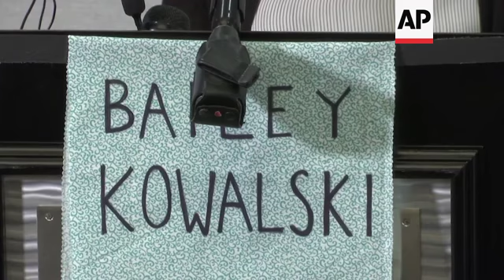Michigan St. student who alleges rape goes public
(11 Apr 2019) A Michigan State University student who sued the school after alleging three former men's basketball players gang-raped her in 2015 says she wants to encourage other "silent survivors" of sexual assault to tell their stories.
Bailey Kowalski held a news conference Thursday on the fourth anniversary of the alleged incident.
"I know that there are others that exist and they, too, have been afraid. I want to be an example for them," the 22-year-old who will graduate in May with a biology degree said of other rape victims, as her parents, brother and lawyer looked on inside a hotel meeting room near the East Lansing campus.
Kowalksi teared up as she said her decision to go public was influenced by watching victims of disgraced former university sports doctor Larry Nassar come forward.
"I'm empowered to do this," she said.
The suit, in which Kowalski is listed as Jane Doe, says she was 18 on April 12, 2015, when she met the players at an East Lansing bar about a week after the team lost in the Final Four. She later was taken to an off-campus apartment where the players took turns raping her in a bedroom, according to the complaint.
She caught a taxi back to her dorm room and contacted university counseling center staff about a week later. After telling a counselor that basketball players were involved, she said the staff discouraged her from notifying the police.
"I was intimidated, and I was told I was going to be swimming with some really big fish," Kowalski said Thursday. "I'll never forget that phrase and the immediate feeling of despair and isolation."
The school declined to comment on the suit Thursday, citing the litigation, but last year said she was treated appropriately by counselors and denied that she was discouraged to file a Title IX complaint or to contact the police.
The university opened a Title IX investigation after learning of the suit. The review is ongoing.